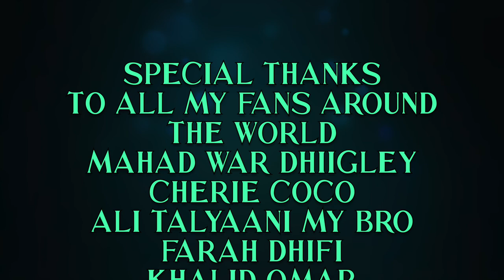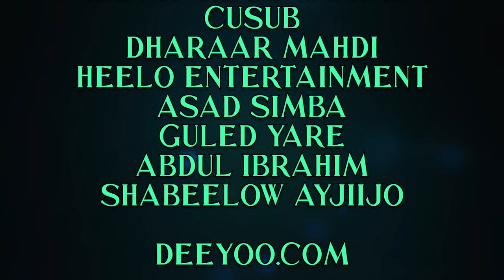DALMAR YARE 2016 FAIZA OFFICIAL VIDEO (DIRECTED BY STUDIO LIIBAAN)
ERAYADII: ABWAAN MAHAD WARDHIIGLEY
LAXANKII: M/M XABIIB
CODKII: DALMAR YARE
VOCAL RECORDING BY: STUDIO LIIBAAN